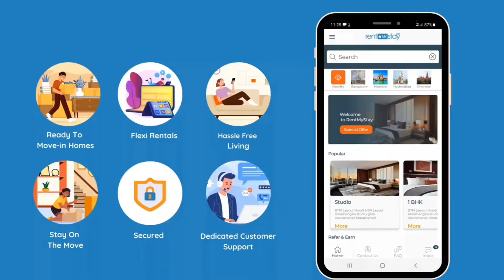semi furnished 1bhk flat in kudlu | SAIVAMSHI NILAYA | RMS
Semi furnished  Flat on rent in Kudlu
✅ No Brokerage
✅ Short term
✅Long term

Amenities:

         ✔️Geyser
         ✔️Washing machine
         ✔️Wardrobe
         ✔️Lights
         ✔️Fans
✅Family
✅Bachelor
✅Couple